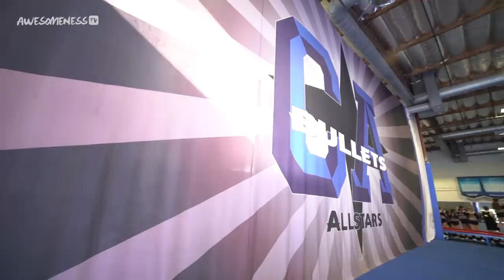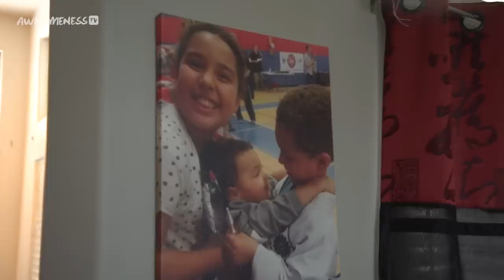Cheerleading Stunts: We LOST our Center Flyer! | Cheerleaders Season 8 EP 26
After a bad accident on Team Reckless, the center Flyer night cost them the bid to the world championships.

Cheerleaders features the very best of the best cheerleading squads who compete in All Star Cheerleading. These teams are fighting to the finish to win at events such as, The Champions League, NCA and World Championships. Who will reign supreme? Watch this exciting docu-series featuring The California All Stars to find out!

Supervising Producer: Tara Cole
Line Producer: Vanessa Naive
Associate Producer: Omid Afshar
Editors: Zack Wilson
Director of Photography: Michael Summers, Ben Hecht
Cam Op: Michael Summers, Ernie Chavarria
Production Assistant: Ethan Lee, Ernie Chavarria